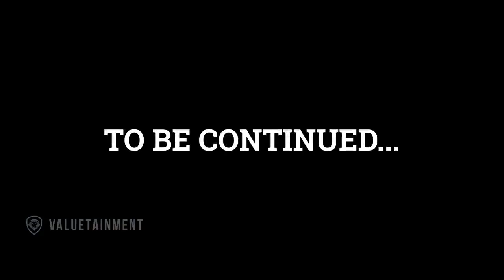Salvatore "Sammy the Bull" Gravano SPEAKS ON Lorenzo "Fat Cat" Nichols AND Pappy Mason @1:51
Fat Cat and Pappy Mason @1:51